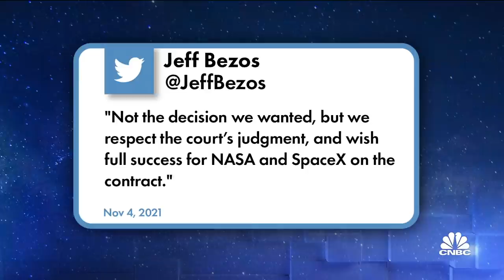Jeff Bezos' Blue Origin loses NASA lawsuit over SpaceX $2.9 billion lunar lander contract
CNBC's Shep Smith reports that Blue Origin, a space company started by Amazon founder Jeff Bezos, has lost a lawsuit against NASA over a contract that was awarded to Elon Musk's SpaceX.

The U.S. Court of Federal Claims ruled against Jeff Bezos’ Blue Origin on Thursday in the company’s lawsuit versus NASA over a lucrative astronaut lunar lander contract awarded to Elon Musk’s SpaceX earlier this year.

Federal Judge Richard Hertling sided with the defense in his ruling, completing a monthslong battle after Blue Origin sued NASA in August.

NASA said in a statement that work with SpaceX will resume “as soon as possible” now that the ruling has been issued.

“There will be forthcoming opportunities for companies to partner with NASA in establishing a long-term human presence at the Moon under the agency’s Artemis program,” the agency added.

A Blue Origin spokesperson said in a statement to CNBC that the company’s lawsuit “highlighted the important safety issues with the Human Landing System procurement process that must still be addressed.”

“Returning astronauts safely to the Moon through NASA’s public-private partnership model requires an unprejudiced procurement process alongside sound policy that incorporates redundant systems and promotes competition. Blue Origin remains deeply committed to the success of the Artemis program,” the company said.

Bezos personally added in a tweet that the ruling was “not the decision we wanted,” but noted that “we respect the court’s judgment” – implying that his company will not appeal the decision further.

SpaceX did not respond to a request for comment on the ruling.

Musk, in a tweet replying to CNBC’s report on the ruling, posted a photo from the 2012 movie “Dredd.”

NASA in April awarded SpaceX with the sole contract for the agency’s Human Landing System program under a competitive process. Worth $2.9 billion, the SpaceX contract will see the company use its Starship rocket to deliver astronauts to the moon’s surface for NASA’s upcoming Artemis missions.

SpaceX was competing with Blue Origin and Dynetics for what was expected to be two contracts, before NASA only awarded a single contract due to a lower-than-expected allocation for the program from Congress.

Blue Origin quickly protested the decision with the U.S. Government Accountability Office, but the GAO in late July denied the company’s appeal – leading Bezos’ space company to escalate its legal action. Bezos is also the founder of e-commerce giant Amazon.

A redacted version of Blue Origin’s lawsuit revealed the company’s complaint focused on proving that NASA wrongly awarded the contract to only SpaceX and “disregarded key flight safety requirements” in the process.

Hertling’s ruling dismissed Blue Origin’s claims. The court’s opinion is currently sealed, as the case contains information proprietary to the companies, but the parties were ordered by Hertling to deliver proposed redactions by Nov. 18, to publicly release the opinion.

NASA’s work with SpaceX on the HLS contract was halted during the lawsuit but is scheduled to resume Monday.

The court’s decision, a blow to Blue Origin’s ambitions, comes at a mixed time of success and scrutiny for the company.

Bezos has personally increased his involvement at Blue Origin, after he stepped down as the CEO of Amazon. While the company has flown two successful crewed flights of its suborbital New Shepard rocket to date, Blue Origin has suffered from soaring employee turnover and allegations of safety issues, as well as a “toxic” work culture, by former workers.